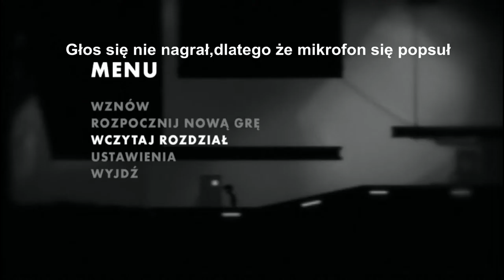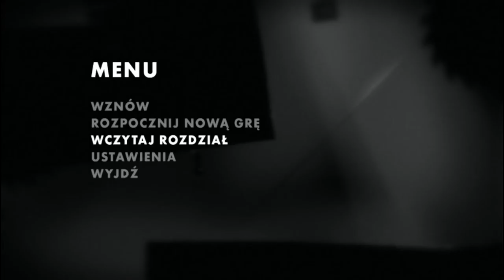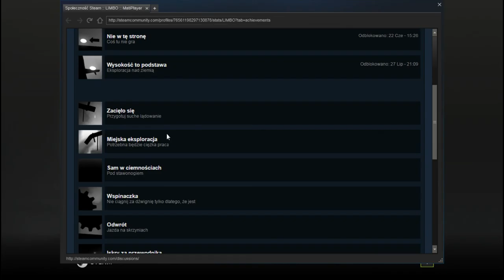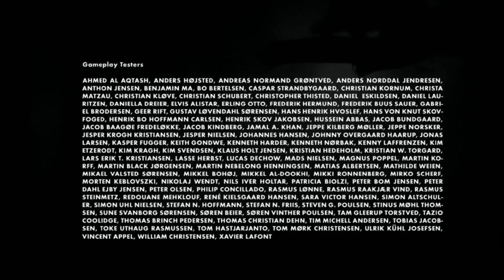Zagrajmy w Limbo odc.8 Koniec gry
Witajcie w kolejnym i ostatnim odcinku z gry Limbo.W tym odcinku niestety mikrofon mi się popsuł,ale obecnie mam już kupiony ze słuchawkami.